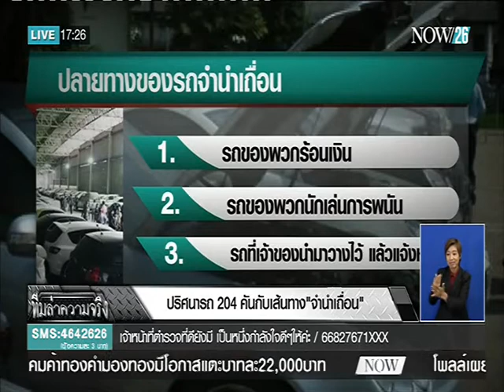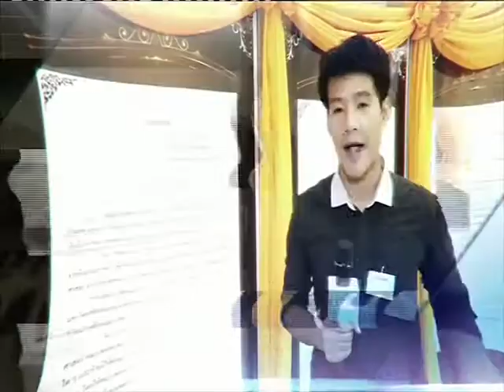ปริศนารถ204คันกับเส้นทาง"จำนำเถื่อน"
ตรงประเด็นข่าวค่ำ ช่วง ทีมล่าความจริง : ปริศนารถ 204 คันกับเส้นทาง "จำนำเถื่อน" "NOW26" 7-2-59